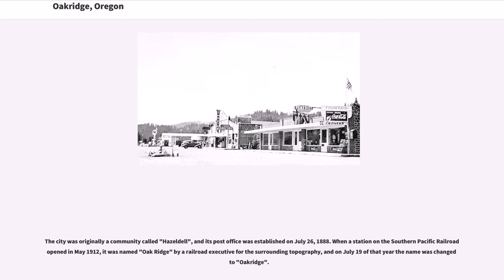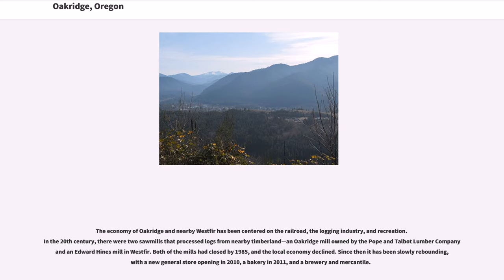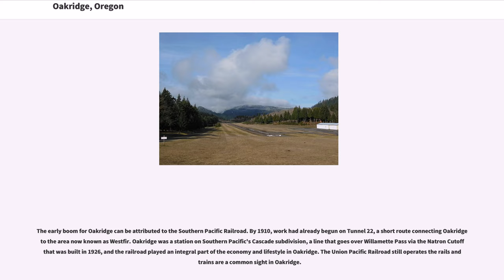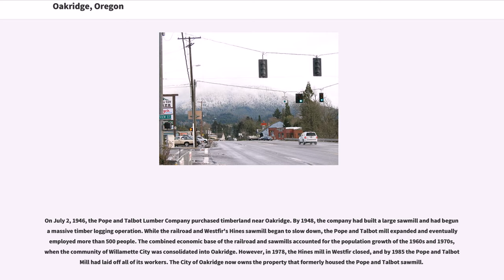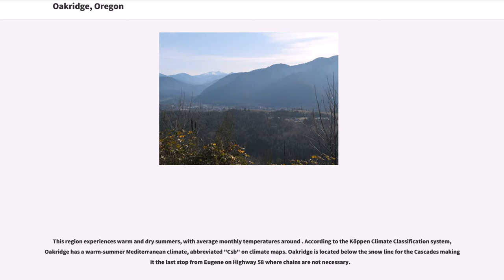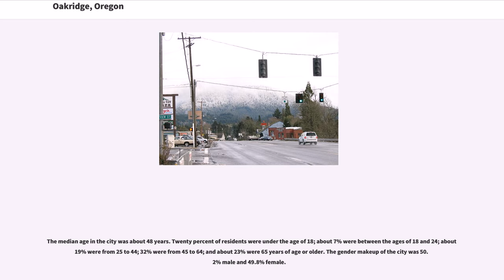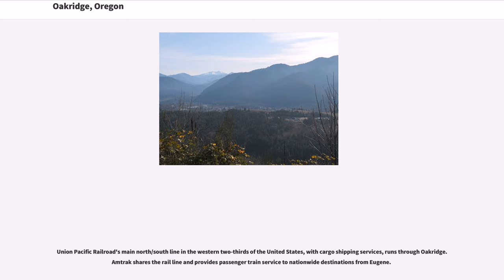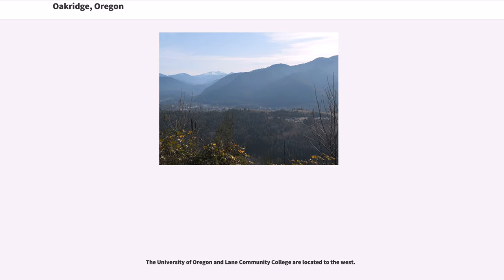Oakridge, Oregon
Oakridge is a town in Lane County, Oregon, United States. The population was 3,205 as of the 2010 census. It is located east of Westfir on Oregon Route 58, about east of Eugene and southeast of Portland. Surrounded by the Willamette National Forest and the Cascade Range, Oakridge is popular with outdoor enthusiasts for its hiking, mountain biking, wildflowers, fly fishing, birding, watersports, and nearby Willamette Pass Resort.

The city was originally a community called "Hazeldell", and its post office was established on July 26, 1888. When a station on the Southern Pacific Railroad opened in May 1912, it was named "Oak Ridge" by a railroad executive for the surrounding topography, and on July 19 of that year the name was changed to "Oakridge".

The economy of Oakridge and nearby Westfir has been centered on the railroad, the logging industry, and recreation. In the 20th century, there were two sawmills that processed logs from nearby timberland—an Oakridge mill owned by the Pope and Talbot Lumber Company and an Edward Hines mill in Westfir. Both of the mills had closed by 1985, and the local economy declined. Since then it has been slowly rebounding, with a new general store opening in 2010, a bakery in 2011, and a brewery and mercantile.

The area now known as Oakridge was first explored in 1852 as a possible route for pioneers coming from Central Oregon to the Willamette Valley. A post office was named "Hazeldell" in 1888, and the place's name later changed to "Big Prairie", and then "Oak Ridge". In 1912, a new community was formed and officially named Oakridge. Since its beginnings as a mountain ranch, Oakridge has been a railroad boomtown, a lumberjacks' haven, and an outdoor enthusiast's destination.

The early boom for Oakridge can be attributed to the Southern Pacific Railroad. By 1910, work had already begun on Tunnel 22, a short route connecting Oa...